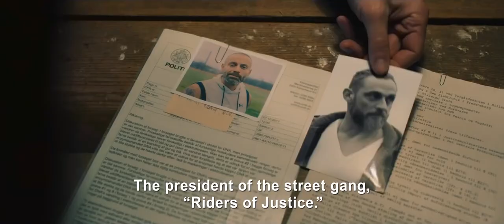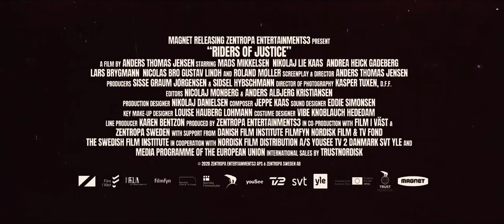Riders of Justice Theatrical Trailer 2021